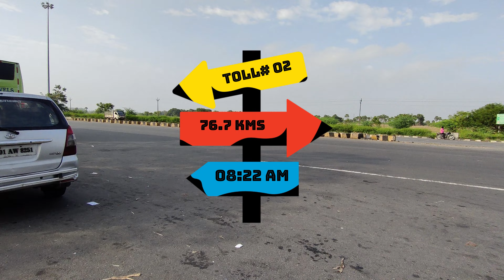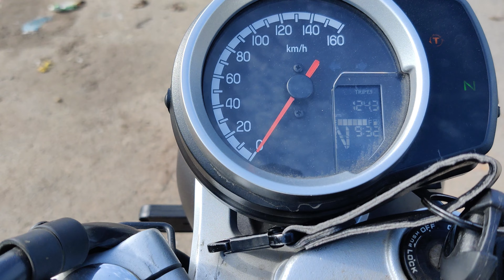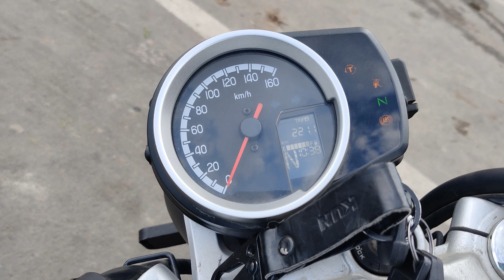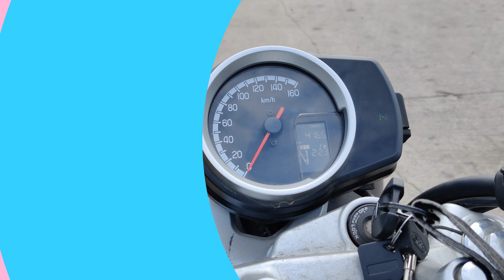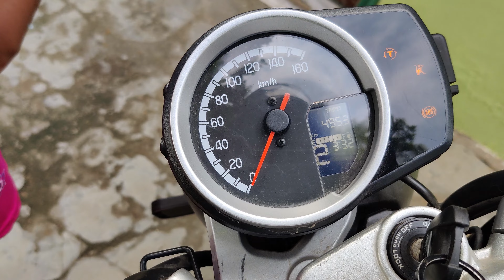Chennai to M.Reddiapatti (Via Madurai) 496 KMs | Honda H'ness CB350 | CB350 First Long ride - தமிழ்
I maintained a constant speed (or curising speed) of 100-110 km/h. I tried max 125 km/h. It was smooth in all the speed variations, I didn't push more that 125 kmph to avoid any risks since I am new to such long drives.

I strongly recommend you to use riding safety gears in all your long drives.